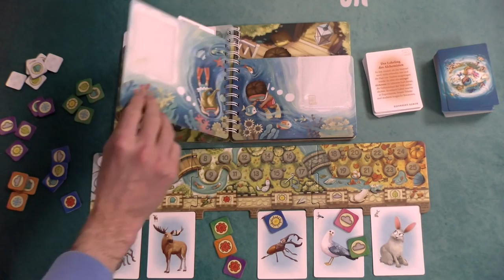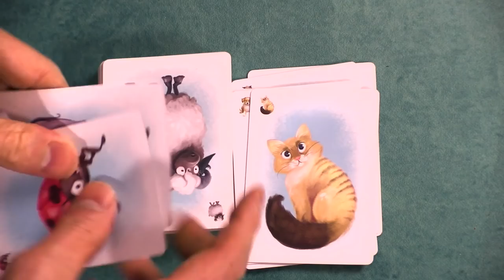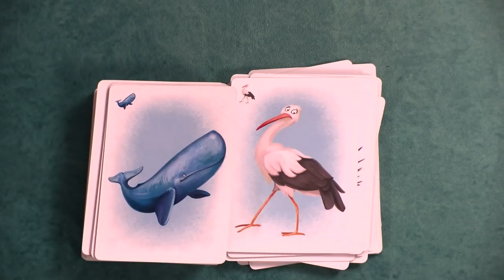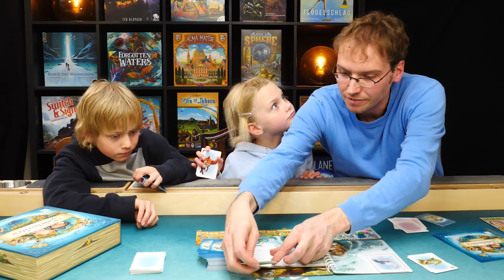Fabelwelten - (nominiert zum Kinderpiel des Jahres 2021) - Review mit Regelerklärung und Let's Play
In der heutigen Kinderspiel-Review mit Let's Play stellt euch Hunter zusammen mit seinen Kinder Fabelwelten vor und spielt eine ganze Partie. Abschließend gibt es nun auch ein Fazit.

00:00 Begrüßung
00:36 Regelerklärung
11:19 Let's Play
24:47 Fazit

FABELWELTEN
von Marie Fort, Wilfried Fort
Asmodee (2021)

Altersempfehlung: ab 5 Jahren
Spieleranzahl: 2-6 Spieler
Spielzeit: ca. 25 Min.
Preis: ca. 30,- €

Prädikat "Besonders Empfehlenswert für Kinder"
Nominiert zum Kinderpiel des Jahres 2021

HUNTER (9,5/10)
+ Wunderschönes Kinderspiel mit tollen Geschichten
+ Hohe Interaktion und hoher Wiederspielreiz
+ Schafft den Spagat zwischen 4-10 jährigen Kindern, Eltern und Großeltern
+ Kindgerecht ohne langweilig zu sein
+ Witzige Tierillustrationen
- Erst ab 4 Spielern so richtig gut

Die beiden Kinder Wilfried und Marie lieben Tiere und Abenteuergeschichten. Eines Tages finden sie ein magisches Fabelbuch. Die Tiere darin können in jede Rolle schlüpfen – gestern eine neugierige Hexe, heute ein tapferer Ritter und morgen ein ungeschickter Ninja. Macht mit und helft ihnen dabei, das Fabelbuch zu füllen. Taucht in die Geschichten ein und wählt clever und mit viel Fantasie das passende Tier für jeden Teil der Geschichte.

Fabelwelten ist ein kooperatives Kinder- und Familienspiel, in dem ihr eure Vorstellungen zu einer Geschichte verbinden könnt. Der Geschichtenerzähler, Spielleiter und Mitspieler in einem, liest die Geschichtskarten vor. Eure Aufgabe ist es jetzt, das passende Tier für das Abenteuer auszusuchen, denn jedes Tier kann in verschiedene Rollen schlüpfen. Am Ende ergibt sich eine großartige Geschichte, die ihr auch vor dem Schlafengehen noch einmal lesen könnt.